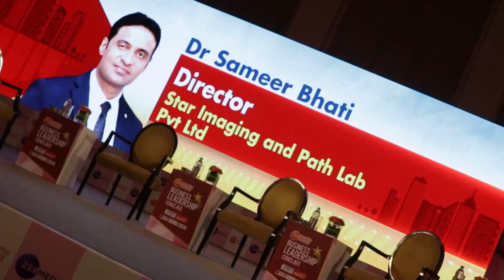Business Leadership Award | Hon'ble Anurag Thakur Ji | Dr. Sameer Bhati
Proud to share that I was awarded by Hon'ble Anurag Thakur Ji, Union Minister for Information & Broadcasting and Youth Affairs & Sports, Government of India at 'Business Leadership Conclave' organised by Zee Madhya Pradesh-Chattisgarh.

ABOUT US:-
Dr. Sameer Bhati, Public Health Expert and Director of Star Imaging & Path Labs
He is the Director of Star Imaging and Path Lab Pvt. & Chief Controller of Medical Education in Star Education and Training Institute, has a vast Healthcare and Education industry experience.
He is a Healthcare Entrepreneur and Management Guru who has designed many marketing and management theories. He promotes R&D work in Healthcare Diagnostic field as well as in the education field.
He has helped a lot in providing a skilled healthcare workforce in Delhi and other states healthcare industry.